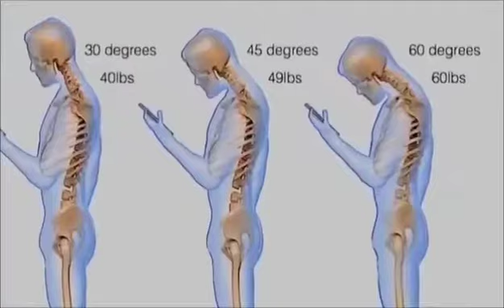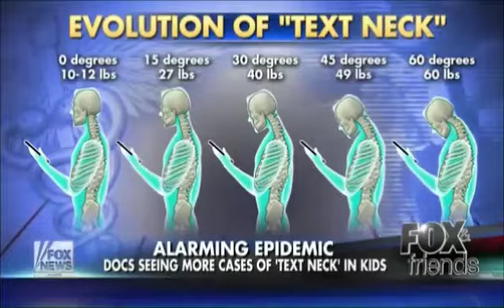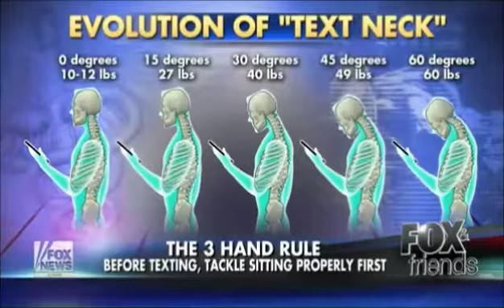Better be careful with this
I don't want text neck